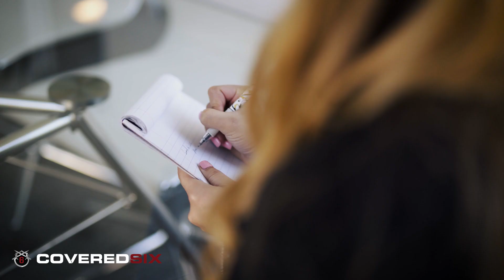Covered 6 Security Academy - Cyber Security Technician Graduate - Gabriel Strause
Background on the CST Program:

The C6 Security Academy is composed of three programs, with CST being one of them. Veterans, military spouses, first responders, and responsible civilians have the opportunity to apply for any of the five-week programs in the Security Academy if they are looking to pursue a career in the private sector.

CST was specifically developed to provide specialized curriculum under the national standard by subject matter experts in the cyber industry. The curriculum prepares students for the CompTIA A+, Security+, and Network+ exams.